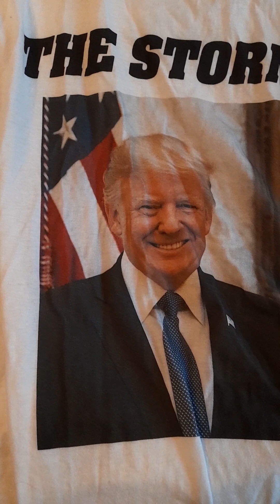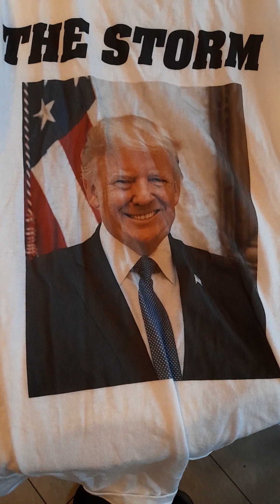ANCORA PER UN PÒ.....SERVE SOLO IL POSSESSO PALLA...E POSSESSO PALLA VEDREMO....